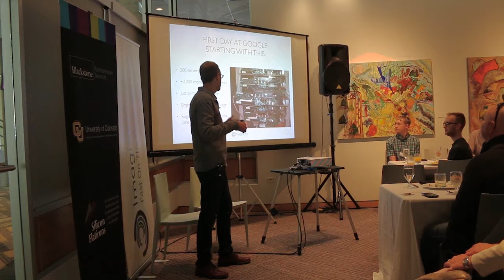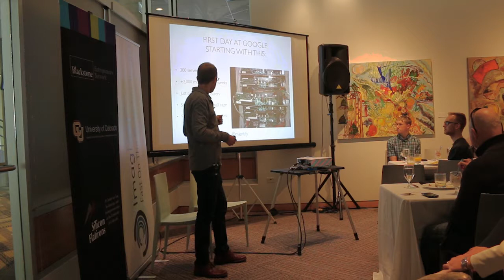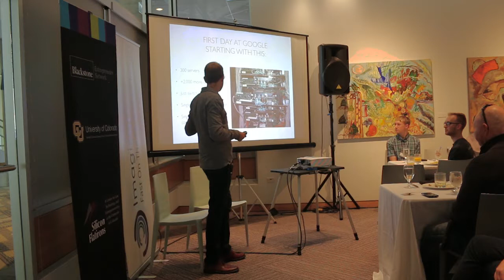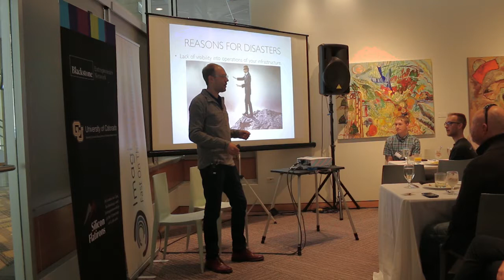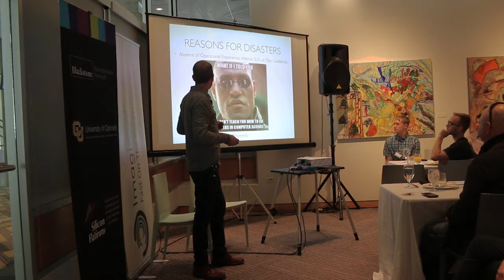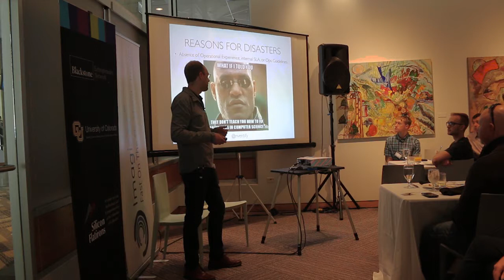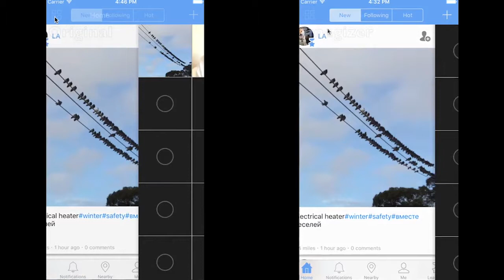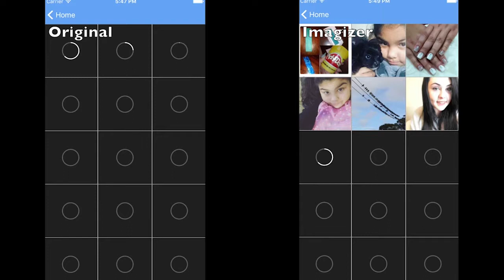Scaling Infrastructure & Computer Learning with Jack Levin, CEO of Nventify.com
Blackstone Entrepreneurs Network presentation.

Imagizer.com is an elastic image processing engine designed for your cloud.

Imagizer is blazingly fast and is optimized to transform and deliver images on a multitude of platforms, Desktop or Mobile.

Images are compressed and resized on the fly, resulting in a file size much smaller than your originals, reducing the cost of outgoing transfer charges.

Imagizer also offers powerful tools, by using Imagizer EC2 AMI, you will be able to Resize, Crop and apply Filters to your images that are stored on S3.

Production ready in minutes, send us a note to learn more.

Blackstone Entrepreneurs Network (BEN for short) strengthens Colorado’s expanding scale-up ecosystem by connecting high growth companies with successful entrepreneurs and community members.